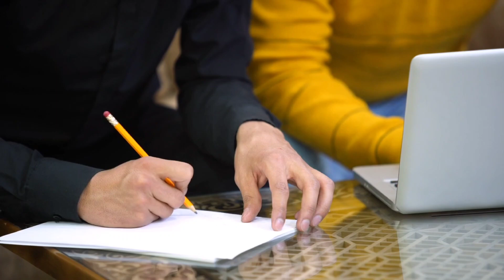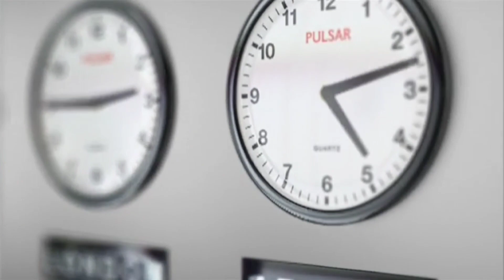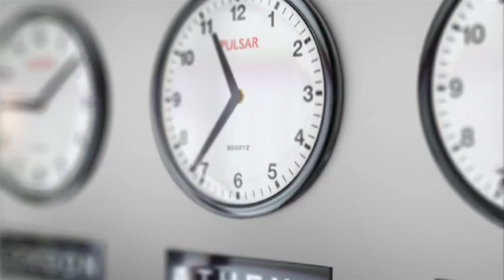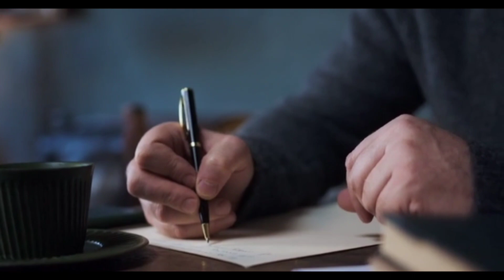সফল ব্যক্তিরা কেন কম কথা বলে|Why Super Successful People Speak Very less|Power of silence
সফল ব্যক্তিরা কেন কম কথা বলে|Why Super Successful People Speak Very less|Secrets Of a Successful

সফল ব্যক্তিরা কেন কম কথা বলে,
কথা কম বলার উপকারিতা,
কথা কম বলার উপায় কি,
kotha kom bolar upay,
কম কথা বলার উপকারিতা,
সফল হওয়ার কৌশল,
সফল হওয়ার উপায়,
চুপ থাকার উপকারিতা

secret of successful man,
secret of success story,
secret of successful,
secrets of success in life,
top 10 secret of success,
10 secret of success,
secret of rich and successful,
what is secret of success,
secret to be successful in life,
secret of the success